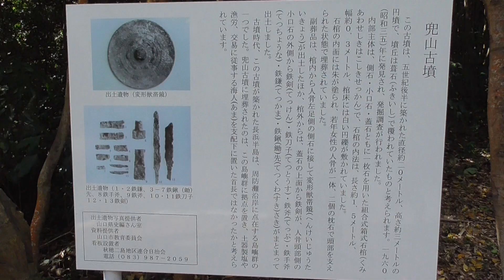山口市 兜山古墳 Kabutoyama tumulus （山口県山口市秋穂二島）